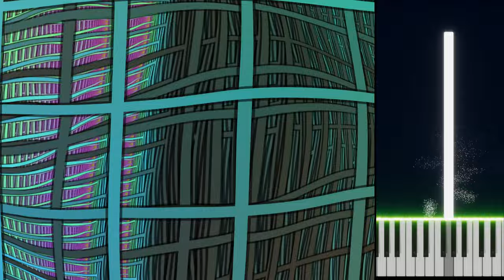Epiales - Lech Mazur + AI assistant - Sax